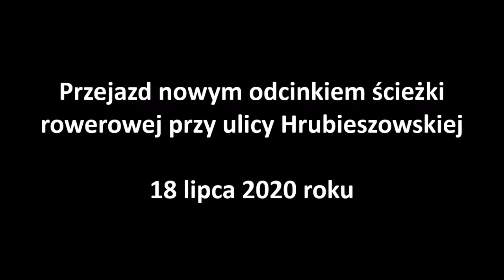Przejazd nową ścieżką rowerową przy ulicy Hrubieszowskiej w Chełmie (wzdłuż lasu Borek)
Przejazd ukończoną w tym tygodniu ścieżką rowerową - w obecnej chwili jest to najlepsza ścieżka rowerowa w Chełmie (obok ścieżki od cmentarza komunalnego do końca lasu Borek).